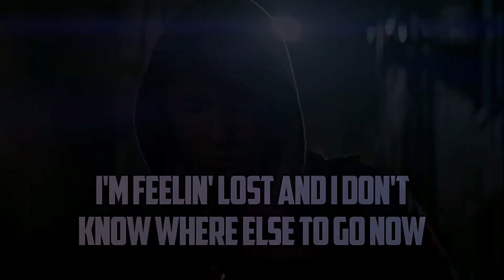𝗟𝗲𝘁 𝗺𝗲 𝗱𝗶𝗲